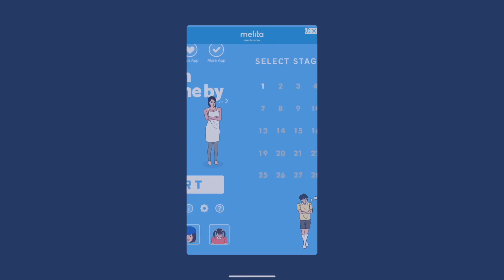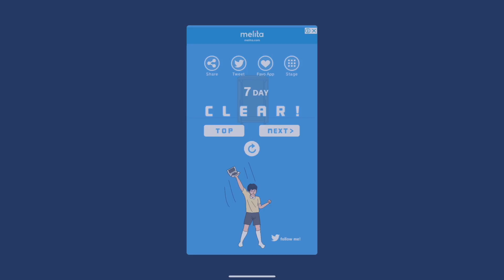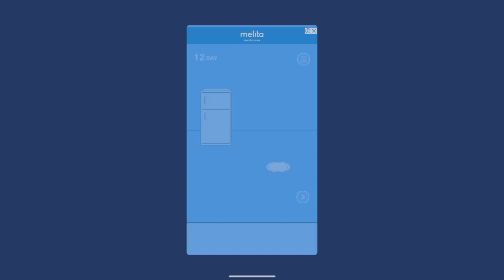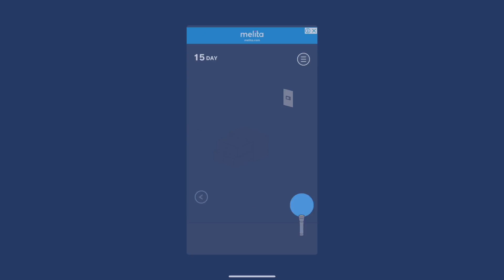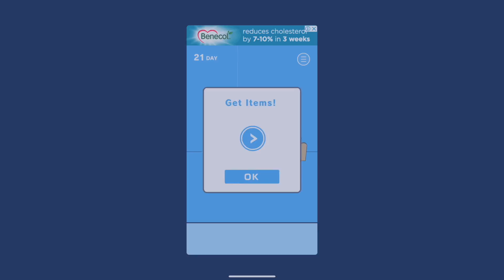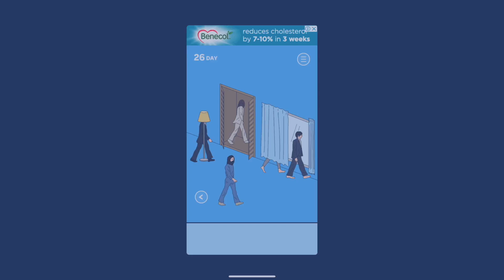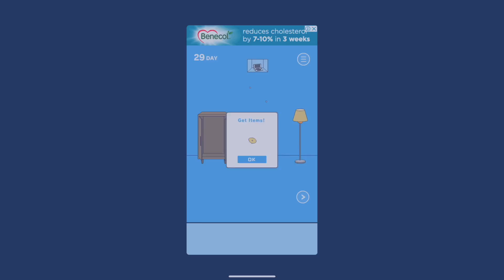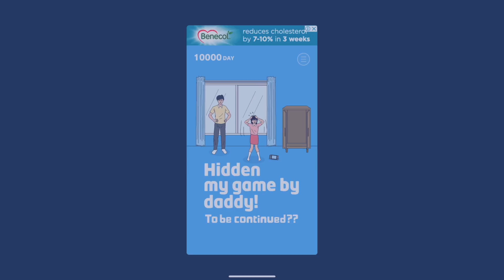Mom Hide My Game IOS GamePlay